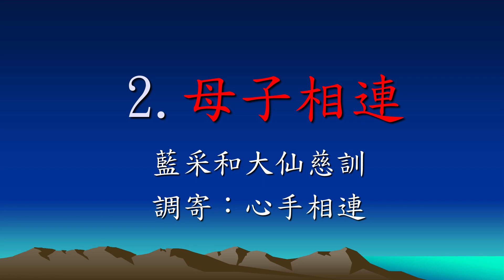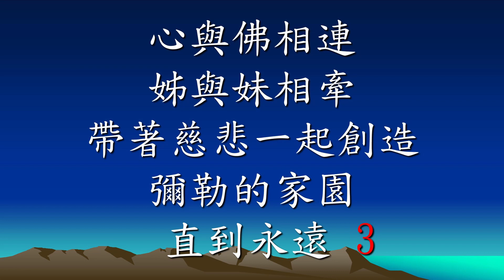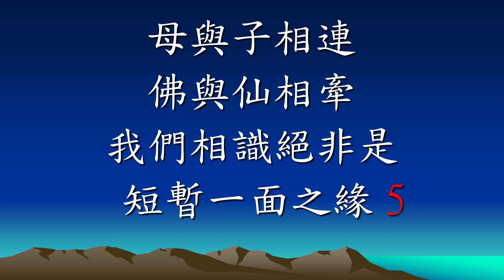母子相連 (心手相連)